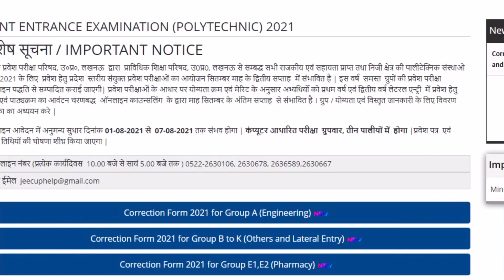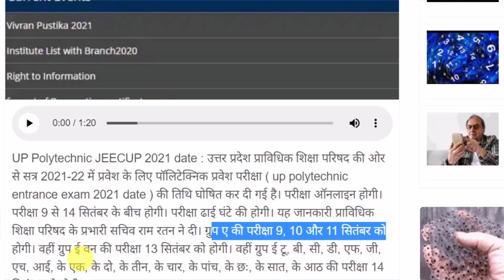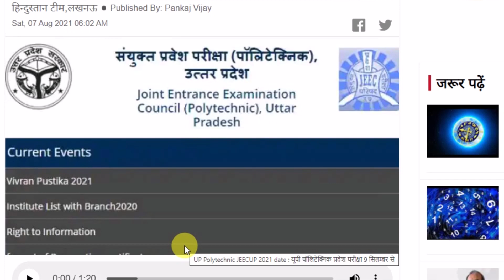UP Polytechnic entrance exam preparation 2021 टेस्ट की तारीख़ आ गई🔥| JEECUP 2021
polytechnic entrance exam preparation on TBIT Study App

Up polytechnic ki taiyari kaise kare 2021
Polytechnic
UP polytechnic, polytechnic 2021
UP polytechnic 2021
Jeecup
Jeecup 2021
up polytechnic entrance exam 2021 online classes
up polytechnic entrance exam 2021 science online test
up polytechnic entrance exam chemistry question
up polytechnic entrance exam preparation 2021 chemistry online test
polytechnic 2021
UP polytechnic 2021
Jeecup 2021
up polytechnic form online
up polytechnic preparation
up polytechnic seat reservation
up polytechnic total seat
up polytechnic
Uttarakhand polytechnic
Uttarakhand polytechnic entrance exam
Uttarakhand polytechnic form
Uttarakhand polytechnic exam date
Uttarakhand polytechnic application form
Uttarakhand polytechnic entrance exam paper
Uttarakhand polytechnic seat reservation
Uttarakhand polytechnic total seat
पॉलीटेक्निक
पॉलीटेक्निक क्या होता है
Best Sarkari Naukari After Polytechnic
पॉलीटेक्निक करना अच्छा या खराब
Polytechnic full details in hindi
पॉलीटेक्निक कौन कर सकता है
polytechnic branch list
polytechnic courses
hindi video about polytechnic in 2021
polytechnic
Kaun se branc se Polytechnic Kare
Polytechnic course fees
polytechnic exam me kya kya ata hai
polytechic karna kyu sahe nahe hai
polytechnic exam preparation 2021
polytechnic entrance exam physics important question
polytechnic entrance physics
polytechnic live class 2021
polytechnic previous year question paper
bihar polytechnic entrance exam preparation 2021
bihar polytechnic exam preparation 2021
Jharkhand polytechnic form online
Jharkhand polytechnic syllabus
Jharkhand polytechnic counseling
Jharkhand polytechnic online form date
Jharkhand polytechnic seat reservation
Jharkhand polytechnic entrance exam preparation
MP polytechnic form online
MP polytechnic
MP polytechnic admission
MP polytechnic entrance exam
Pre Polytechnic test
MP PPT
MP polytechnic seat reservation
MP PPT entrance exam preparation
Bihar polytechnic online form date
Bihar polytechnic entrance exam
Bihar polytechnic
Bihar polytechnic counseling
Bihar polytechnic form
Bihar polytechnic seat reservation
Bihar polytechnic total seat
Haryana polytechnic exam date
Haryana polytechnic admission
Haryana polytechnic
Haryana polytechnic college
Haryana polytechnic syllabus
Haryana polytechnic entrance exam preparation
Haryana polytechnic seat reservation
Haryana polytechnic total seat
Rajasthan Polytechnic
Rajasthan polytechnic online classes
Rajasthan polytechnic exam
Rajasthan polytechnic form online
Rajasthan polytechnic exam date
Rajasthan polytechnic lecture
Rajasthan polytechnic College
Rajasthan polytechnic entrance exam
Rajasthan polytechnic seat reservation
Rajasthan polytechnic total seat
Punjab polytechnic
Punjab polytechnic college
Punjab polytechnic exam date
Punjab polytechnic entrance exam
Punjab polytechnic seat reservation
Punjab polytechnic total seat
diploma exam preparation on tbit
Chhattisgarh polytechnic
Chhattisgarh polytechnic entrance exam
Chhattisgarh Pre polytechnic exam
Chhattisgarh PPT
CG PPT
Chhattisgarh polytechnic entrance exam preparation
Chhattisgarh PPT preparation
CG PPT preparation
Chhattisgarh polytechnic seat reservation
Chattisgarh polytechnic total seat
Delhi polytechnic
Delhi polytechnic form online
Delhi police entrance exam
Delhi polytechnic entrance exam preparation
Delhi polytechnic College
Delhi polytechnic syllabus
Delhi polytechnic seat reservation
Delhi polytechnic total seat
up polytechnic exam date 2021
up polytechnic entrance exam kab hoga